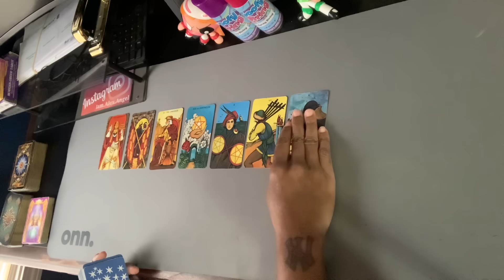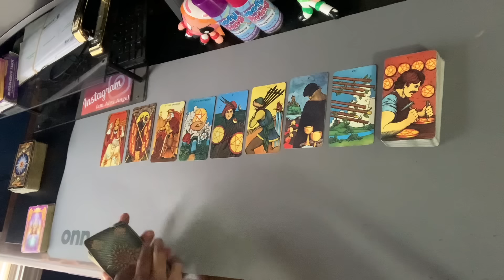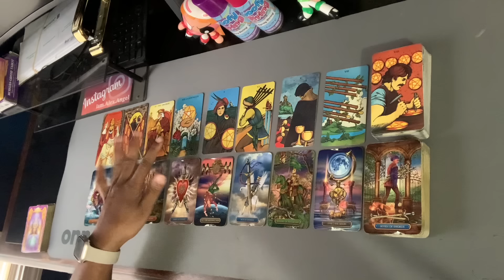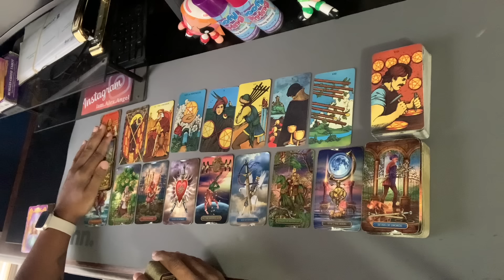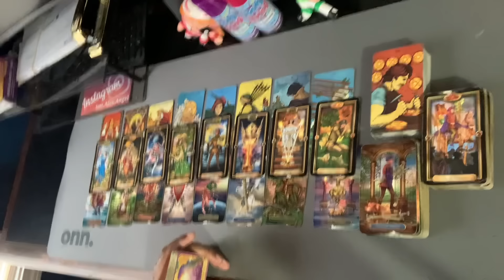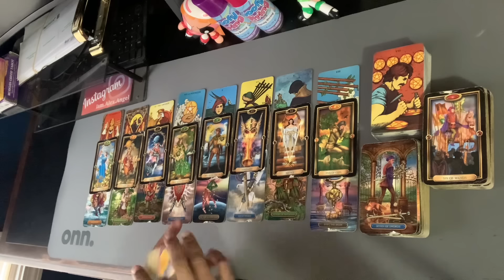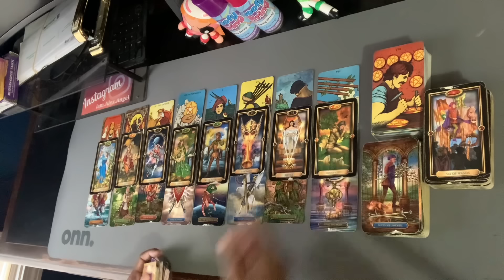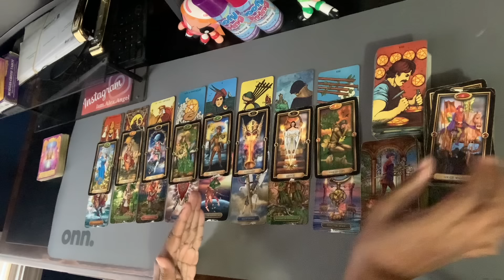Scorpio ♏️ You’re about to do a complete 180 (turn-around)! || May 2024